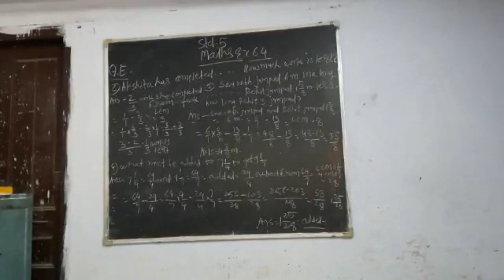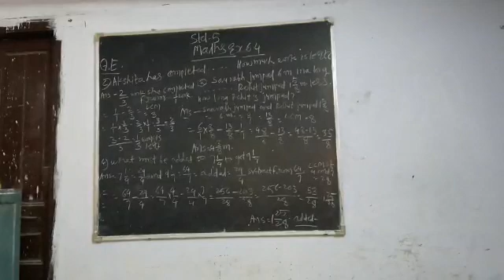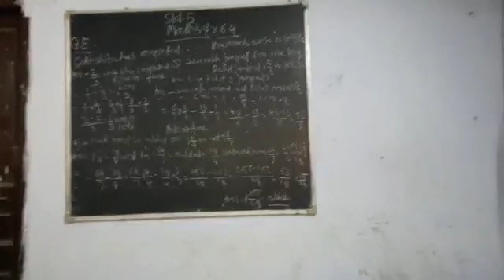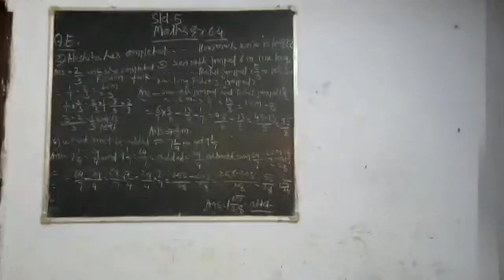17 August 2021(2)